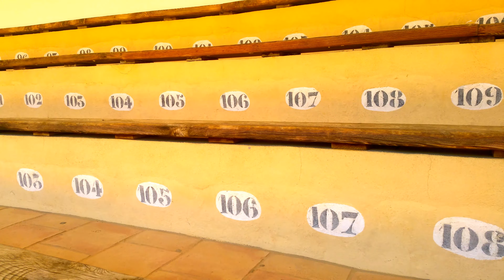Ronda. Andalucía. Plaza de Toros. Video 4K.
Una de las emblemáticas plazas de Toros en RONDA, con más de 2oo años y se encuentra activa.,en verano se realizan conciertos de Opera.